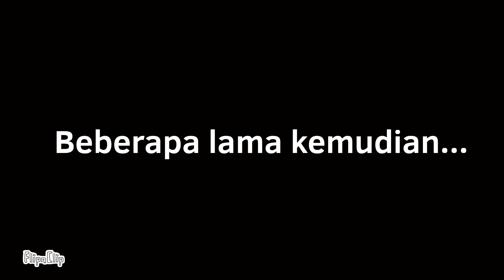Keluar tata surya | Otnielmation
Otbot, Spatulabot, dan Redbot pergi ke luar angkasa